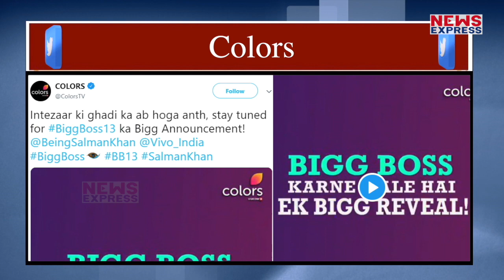Bigg Boss 13 के Offer को Tv की इस बड़ी Actress ने किया Reject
जैसे जैसे Bigg Boss 13 की रिलीज डेट नजदीक आ रही है…वैसे वैसे लोगों की Excitement बढ़ते जा रही है…वहीं अब शो में आने वाली एक Contestant को लेकर बड़ी खबर सामने आ रही है…SalmanKhan